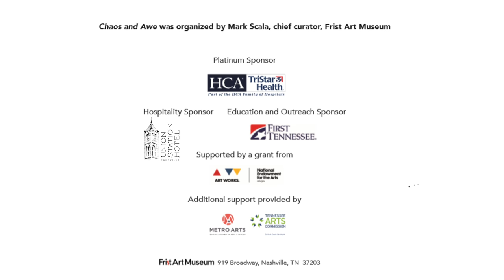Chaos and Awe, Dr. Michael Bess responds to Heather Gwen Martin's Trigonometric Functions.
Music: BenSoundMusic.com Dr. Michael Bess is the Chancellor's Professor of History; Professor of European Studies; and Associate Chair, Department of History at Vanderbilt University.

The Frist Art Museum is a nonprofit art-exhibition center, with approximately 24,000 square feet of gallery space, dedicated to presenting the finest visual art from local, state and regional artists, as well as major U.S. and international exhibitions.

HOURS
We are open seven days a week on the following schedule:

LOCATION
919 Broadway, Nashville, Tennessee, 37203

*Closed Captioning can be found across the Frist’s YouTube channel.